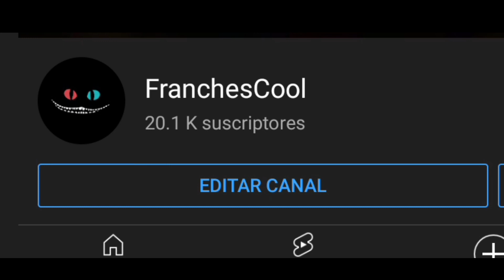Mi polla / Especial 20.000 suscriptores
Bienvenido a la descripción del video

Donaciones

Con like basta :)